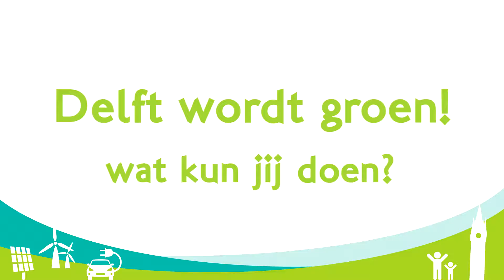Energy Battle Susan de Vries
Susan de Vries en haar gezin doen namens het team Sport Arts mee aan de Energy Battle voor de gemeente Delft. Hier zie je hoe fanatiek Susan en haar kinderen ermee bezig zijn. En hoe opa het allemaal maar een gedoe vindt.